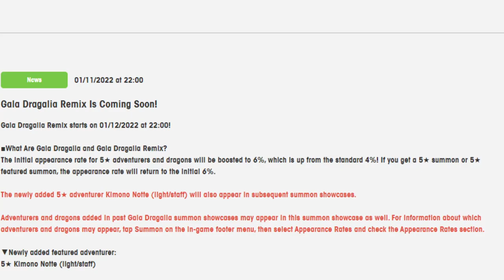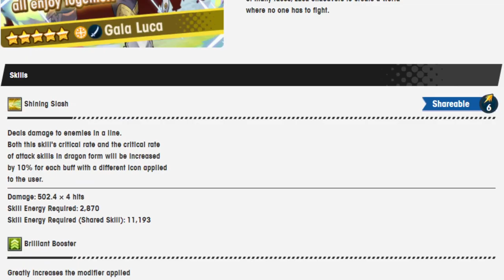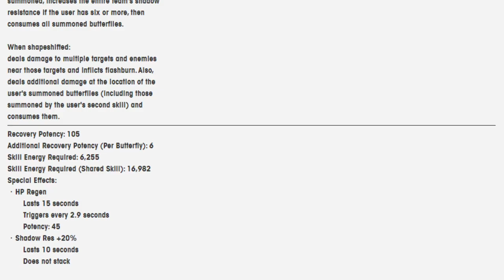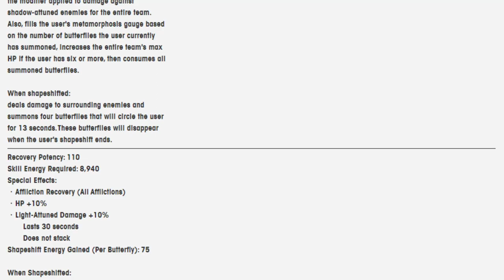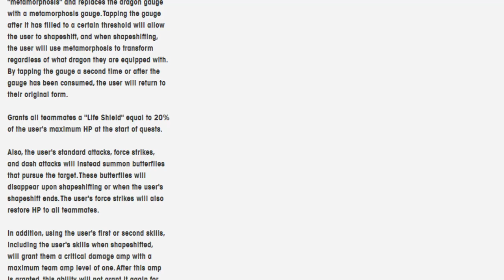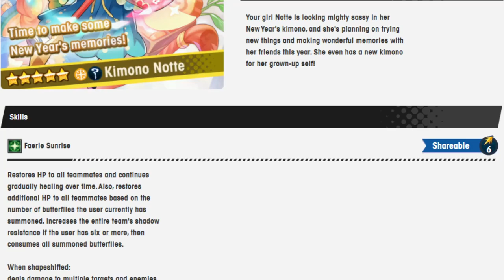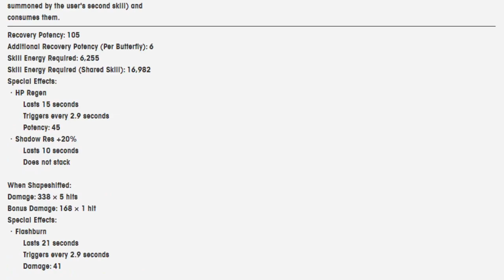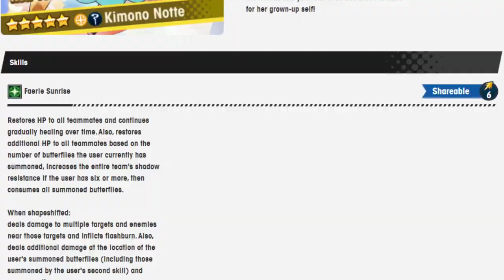Please stop featuring Gala Thor... Going over Kimono Notte! Dragalia Lost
It's 2022 and Gala Thor is still getting rate ups